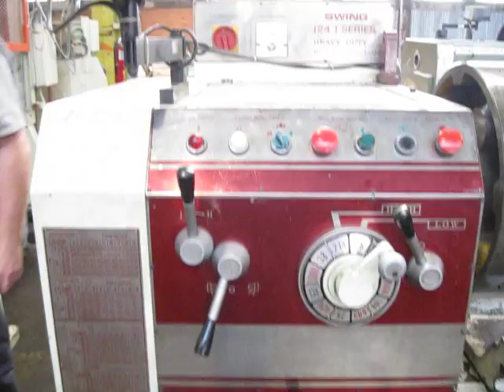Lathe: 24"/32" x 160" Acer 24160G, 4J, FP, 2 SR, DRO, 4" Hole, "/mm, 15 HP, 1200 RPM, 1997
(1) Used 23"/32" x 160" ACER Gap-Bed Engine Lathe,
Model 24160G, S/N 97010088, New 1997

Specifications:

Swing Over Bed: 23-5/8"
Swing Over 20-1/4" Gap:. 32-1/4"
Feeds – Longitudinal:. 0.0012" – 0.0287" / Rev.
- Cross: 0.0004" – 0.118" / Rev.
Threads – English:. (45) 2 – 56 TPI
- Metric:. (31) 0.5 – 14TPmm
Spindle Hold Diameter:. 4-1/8"
Motor: 15 HP 3/60
Overall Dimensions (Approx.):. 220" x 60" x 66" H
Weight (Est.): 11,000 Lbs.

Equipped With:

20" 4-Jaw Chuck
22" Face Plate
(2) 15-1/2" Diameter Steady Rests
Sony Digital Readout
Aloris Tool Post
Threading Dial
Rapid Traverse to Carriage
Work Light
Foot Pedal Brake
Coolant System
Chip Pan Bed

F.O.B.  Chicago, IL